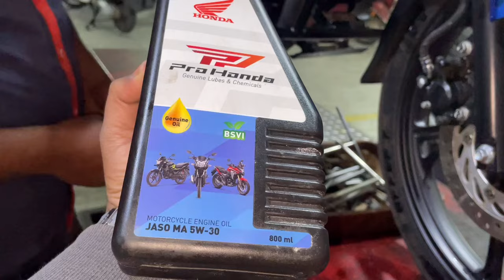New HONDA SP 125 BS6 Servicing Cost With Bill ✔️🔥 || Important Things While Service Any BS6 Bikes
Hello friends,

In this video I am going to show you about All new Honda Sp 125 Bs6 Model Servicing And Things To Remember While Service Any BS6 Bikes Honda sp125 bs6🙏

10 Reason's To Buy Honda sp 125 Full Details??

Honda sp Bs6 features??

Honda sp Bs6

Honda sp most Detailed Review

Honda SP 125 Bs6 Vs Pulsar 125 Bs6 Vs Glamour bs6

Honda SP 125 And Pulsar 125 Split Seat

Glamour Bs6

Hero Glamour

so,